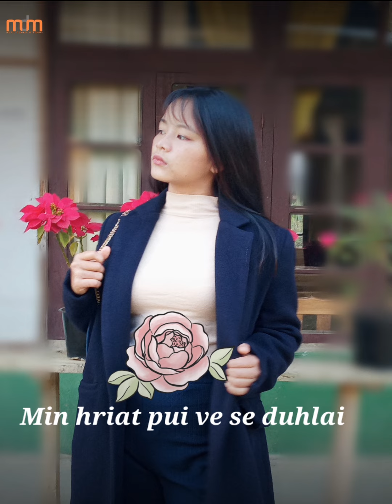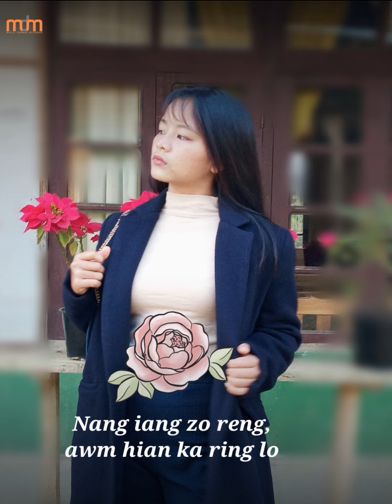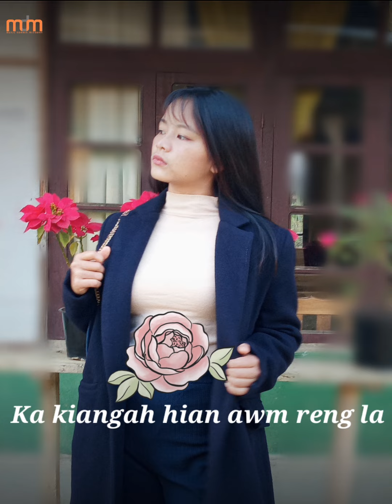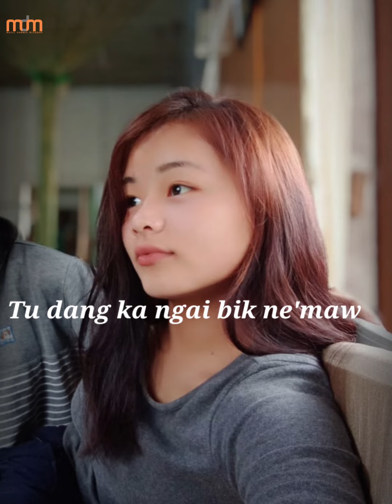ZAUA (DUATA) - BAWIHTE (LYRICS)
Composer : Zaua
Recording : Hruaitea